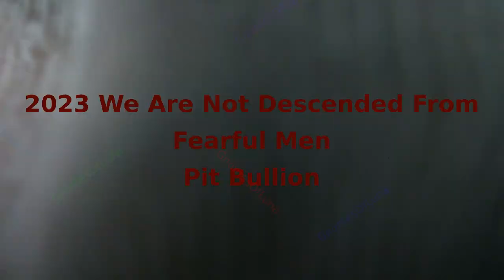2023 We Are Not Descended From Fearful Men / Pit Bullion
Year: 2023
Title: We Are Not Descended From Fearful Men
Mint: Pit Bullion
1oz Button